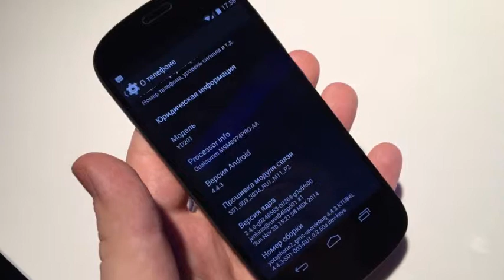YotaPhone 2 обзор